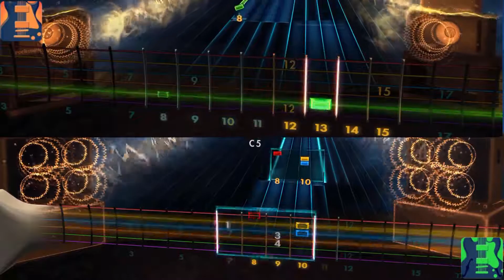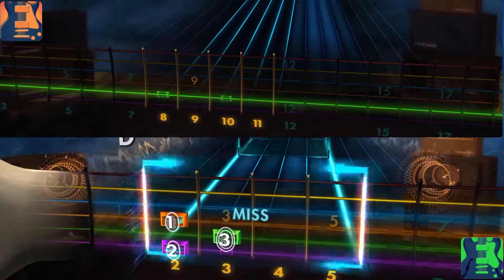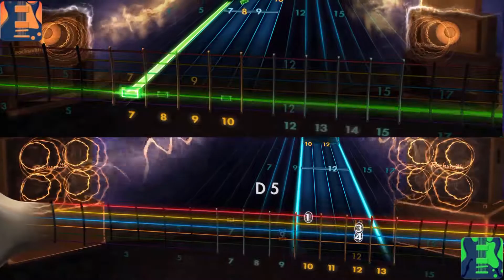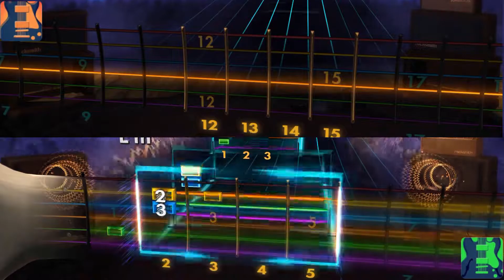Takeharu Ishimoto - The Price of Freedom : Rocksmith 2014 Remastered Lead & Rhythm *CDLC*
Heard this song again yesterday and decided to do a playthrough of it. However, the lead chart is kinda bare, so I decided to try to do a dual chart playthrough with rhythm chart!